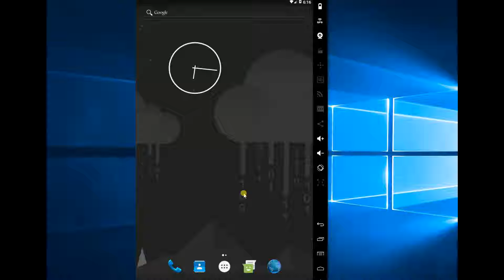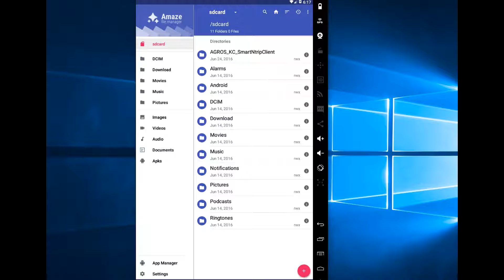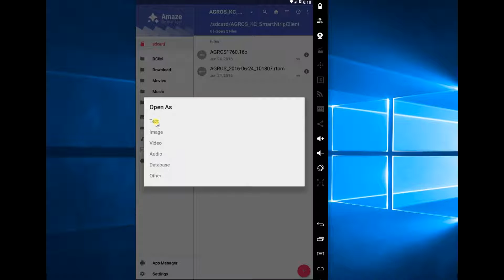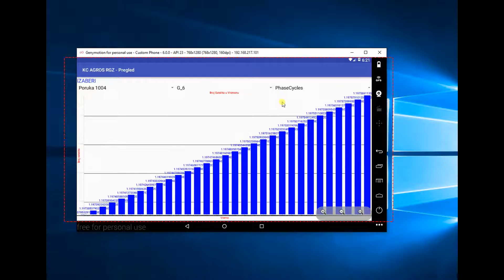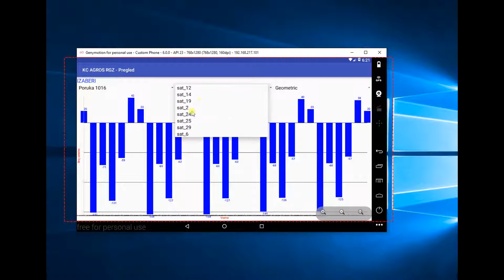AGROS SmartNtripClient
Ne zaboravite da se prijavite kao pratilac na moj youtube kanal

Aplikacija koja je razvijena 2014.godine od i za potrebe administratora nacionalne GNSS mreze Republike Srbije. AGROS_SmartNtripClient omogucava kontrolu odziva NTRIP kastera i prikaz liste izvora, na taj nacin se moze imati  uvid da li je NTRIP kaster u funkciji. Takodje ova android aplikacija ima mogucnost kreiranja RINEX observacinog fajla  na izabranoj lokaciji sto sada i korisniku ove android aplikacije daje siguran uvid u rad sistema nacionalne mreze Republike Srbije AGROS. Aplikacija je optimizovana za rad sa serverima i Ntrip Kasterima Republickog geodetskog zavoda na odredjenim pristupnim tackama koje su  prilagodjene,
posebno podesene za koriscenje ove klijentske android aplikacije. Za IP adresu GPSNet servera definisana pristupna tacka je RTCM3Net, dok je za IP adresu TrimblePivotPlatform definisana  pristupna tacka FKP_3_0.
Administratorska android aplikacija u verziji koja se koristi od strane administora nacionlane mreze GNSS Republike Srbije ima mogucnost dekodiranja RTCM3 tipova poruka: 1004,1005,1006,1007,1008,1012,1013,1014,1015,1016,1019,1020,1030,1031,1032,1033,1034,1035
Android aplikacija omogucava adminstratoru mreze da u svakom trenutku gde god se nalazio ima uvid u rad sistema kao i uvid u kvalitet kreiranja korekcija od strane servera. Ukratko sta se sve moze kontrolisati:

Dostupnost NtripCuster-a
Kontrola rada NtripCuster-a
Kontrola korisnickog imena i lozinke svakog korisnika
Kreiranje RINEX fajla na korisnickoj lokaciji radi potpune kontrole rada sistema
Kontrola rada CORS stanice u sistemu\n Kontrola kvaliteta kreiranih korekcija od strane servera pracenjem slanja koordinatnih razlika korisniku
Kvalitet pozicije korisnika na terenu pracenjem kvaliteta signala dobijenih od satelita koje korisnik moze da vidi na svojoj lokaciji i koje korisnik koristi kao upit serveru za dobijanje korekcija
Pracenje jonosferske greske na korisnikovoj lokaciji
Pracenje greske geometrije na korisnickoj lokaciji

AGROS_SmartNtripCuster se u ovom trenutku prilagodjova za mogucnost koriscenja korisnicima FLAT 12 naloga otvorenog u Republickom Geodetskom Zavodu.

AGROS_SmartNtripCuster prihvata popravke jonosfere, troposfere, koordinatnih razlika te ce daljim prilagodjavanjem omoguciti koriscenje mobilnogtelefona kao klasicnog DGPS rovera.

Nakon detaljnog testiranja i zavrsetka prilagodjavanja aplikacija ce biti postavljena i slobodna za koriscenje